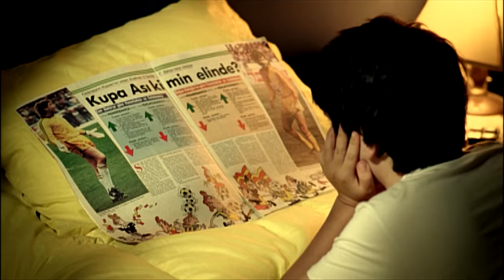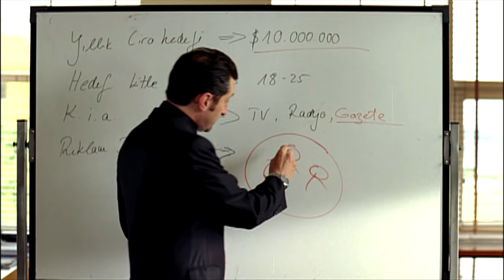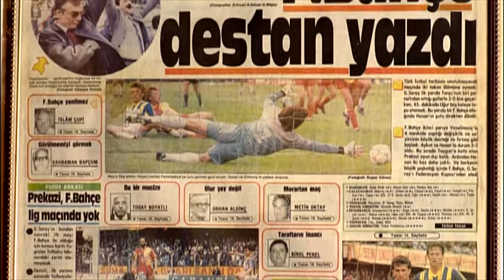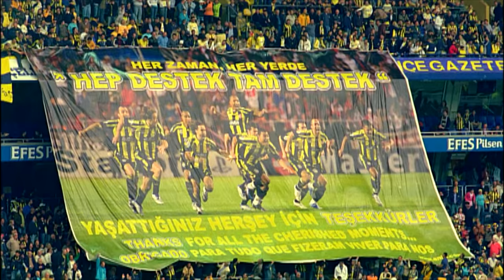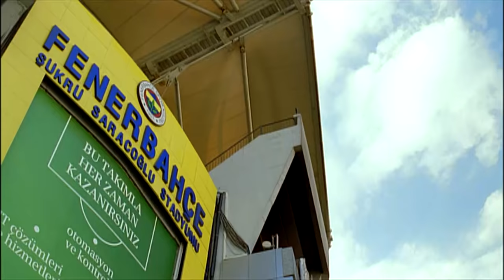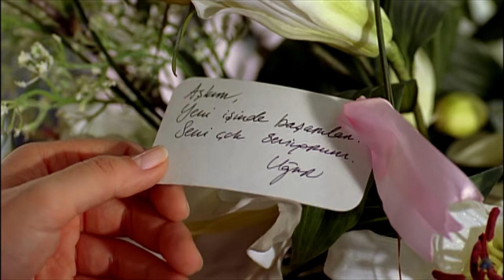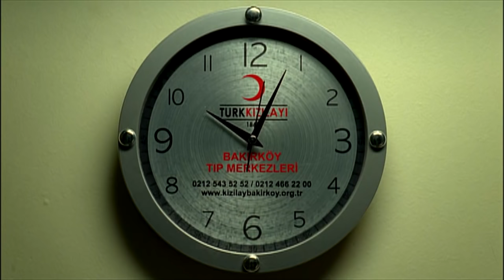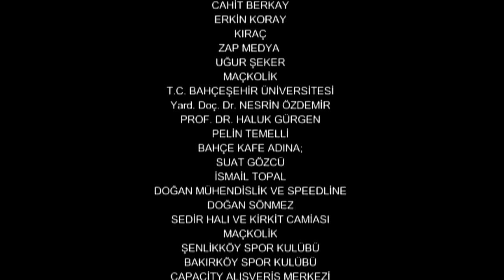Aşk Tutulması | Tek Parça HD İzle | Yerli Film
Uğur, otuzlu yaşlarında iki büyük aşk arasında yaşayan bıçkın bir delikanlıdır. Bir yanda yirmi beş yaşındaki, ailesine düşkün, kariyerine önem veren güzel Pınar’a olan aşkı diğer yanda da tuttuğu takım Fenerbahçeye olan sevdası. Öyle bir an gelir ki Uğur, bambaşka düzlemlerde bulunan bu iki aşkın özneleri arasında bir seçim yapmak zorunda kalır. Hikayenin nereye varacağı ise tam bir muammadır. Murat Şeker’in 2 Süper Film Birden ve Plajda adlı filmlerinin ardından gelen üçüncü filmi, aşk, sadakat, batıl inançlar etrafında dönüyor.

Tolgahan Sayışman, Fahriye Evcen, Tim Seyfi